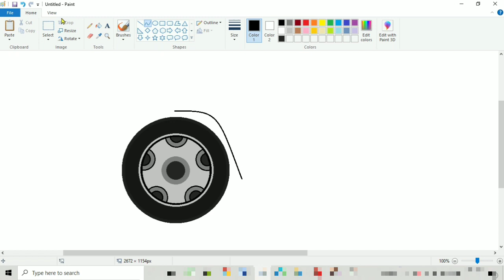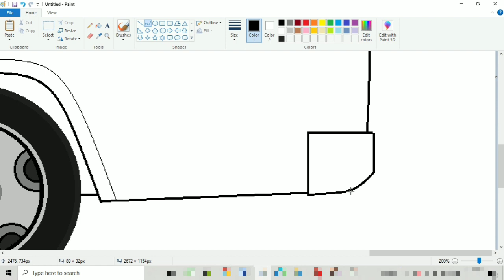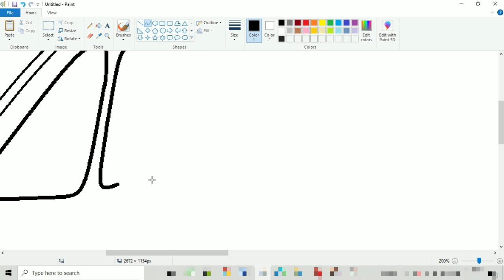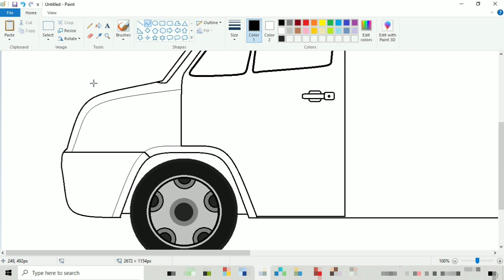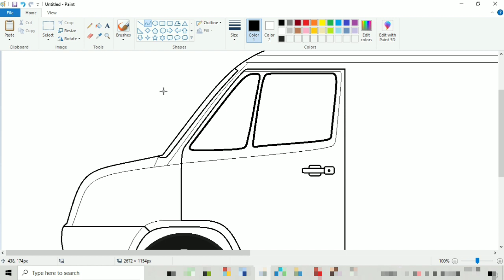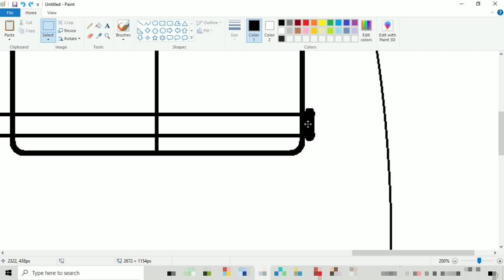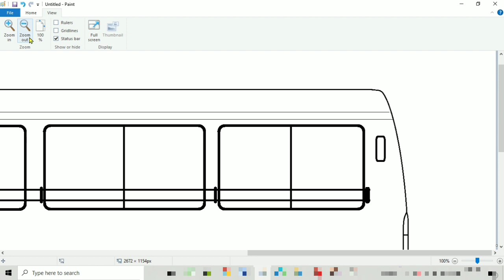How To Draw FORCE TRAVELLER Mini Bus in Easy steps | Drawing Tempo Traveller Bus Using Ms Paint.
In this video I will show you how to draw FORCE TRAVELLER MINI BUS on your computer using Ms Paint in easy steps.